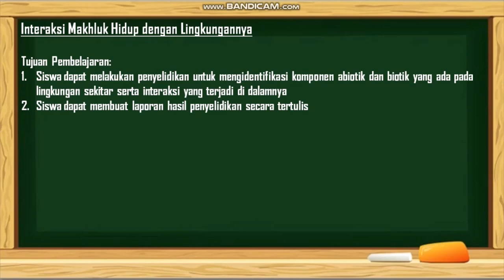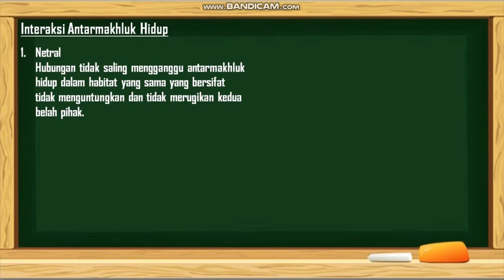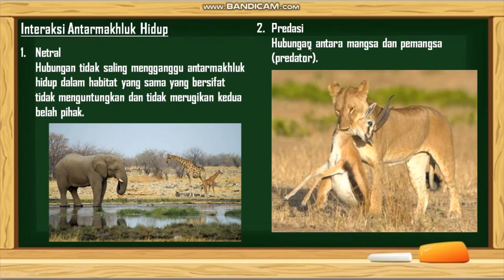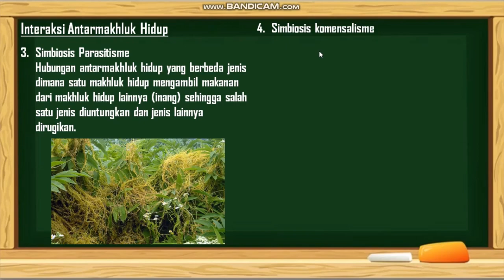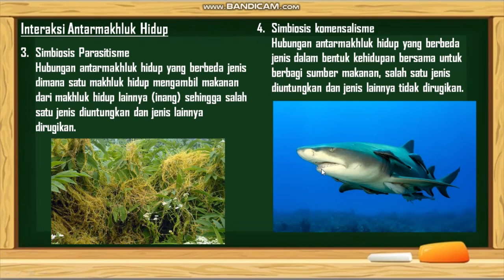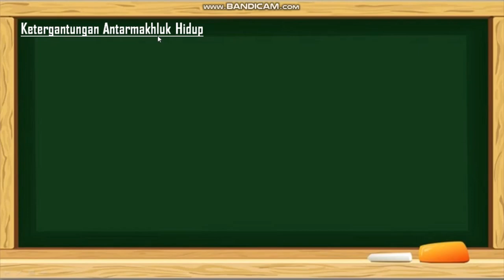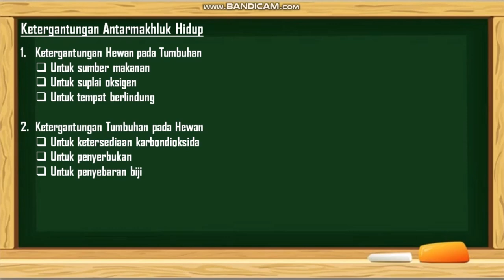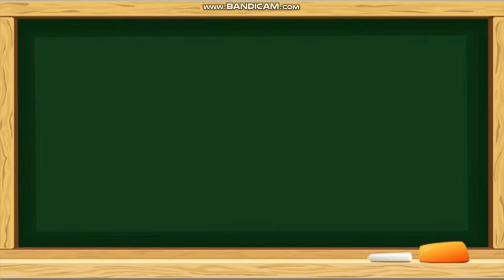Interaksi Makhluk Hidup dengan Lingkungannya (Part 2) | Materi IPA Kelas 7